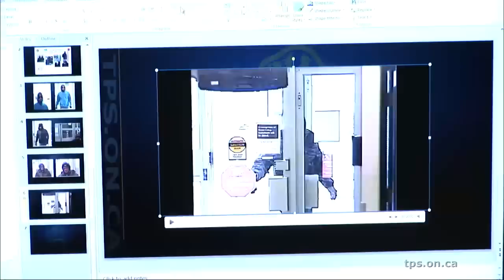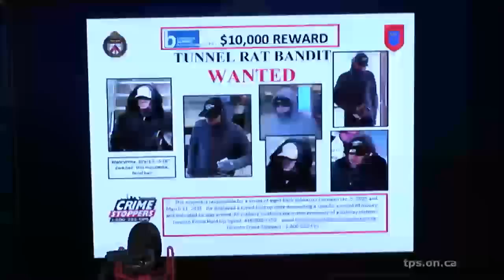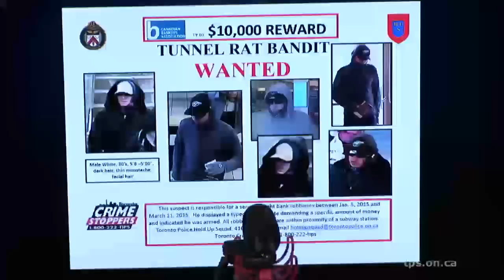Serial Bank Robber Arrested | Reward Announced For Two Serial Bank Robbery Suspects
Toronto Police News Conference Re: Serial Bank Robbery Arrest, Reward Announced for Additional Two Serial Bank Robbery Suspects

On Thursday, July 28, 2016, at 10:30 a.m., in the Media Gallery at Toronto Police Headquarters, Toronto Police Service Hold Up, in partnership with the Canadian Bankers Association, updated the public on the arrest of a serial bank robbery suspect, dubbed the "Tunnel Rat Bandit", where a CBA reward was issued in 2015.

Toronto Police Service Hold Up will also be updating the public on two serial bank robbery suspects outstanding in 2016. The Canadian Bankers Association have announced a reward of up to $10,000 for information leading to the arrest and conviction of these people.